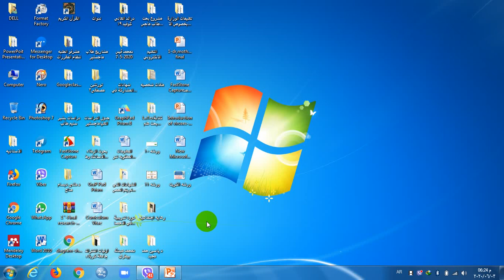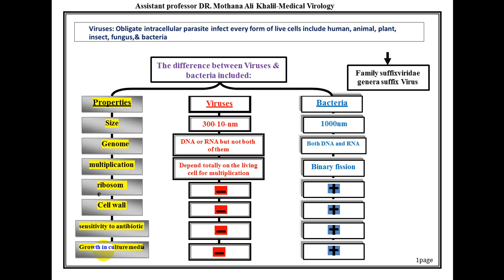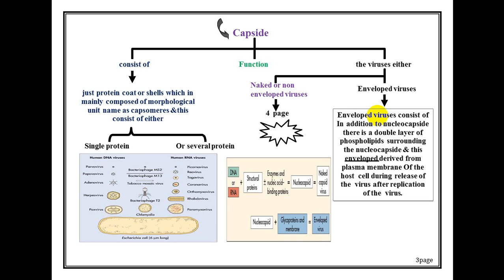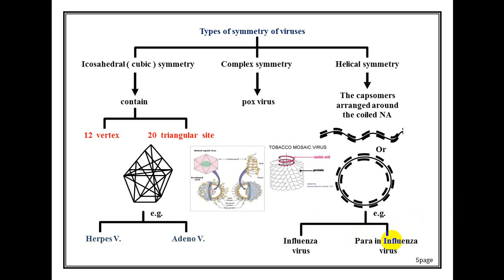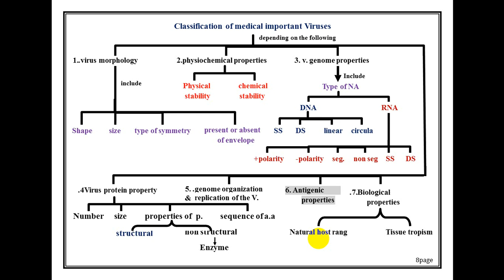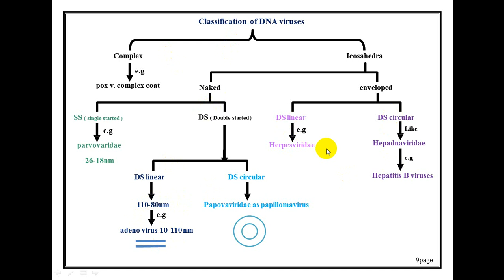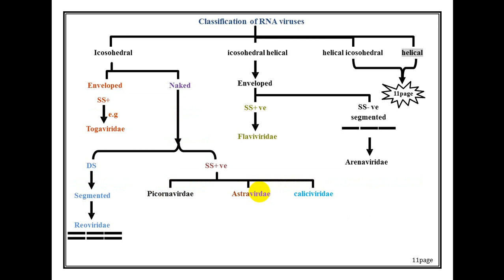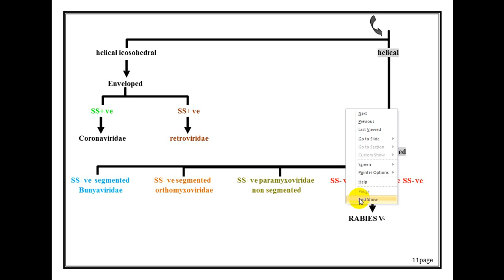Introduction of human viruses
This video explains what viruses are, the difference between them and bacteria, the types and symmetry of human viruses..classification  of human viruses and the most important viral diseases caused by each of them